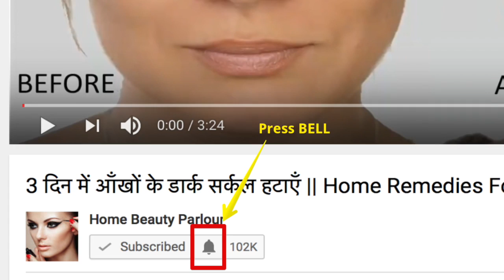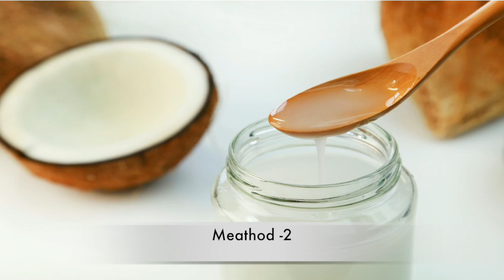तेजी से स्ट्रेच मार्क्स दूर करे इस घरेलु उपाए से | Home Remedy For Stretch marks - Home Beauty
Hello Dosto, Aap mai se bahaut se log stretch marks se pareshaan rahte honge. Aap mai is video mai aap ko 2 remedies bataungi jin se aap do din se kam samay mai starch marks dur kar sakte hai.

स्ट्रेच मार्क्स को तेजी से काम करने के सबसे असरदार घरेलु नुस्खे | Stretch Marks removal at home | remove stretch marks permanently remove stretch marks after pregnancy home remedies stretch marks hatane ke tarike